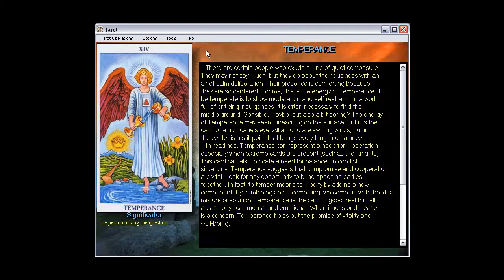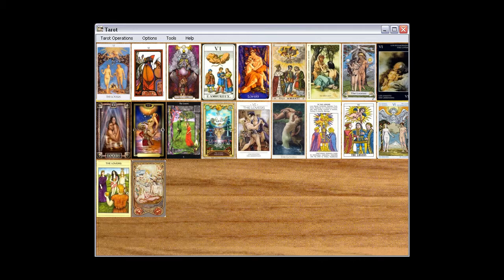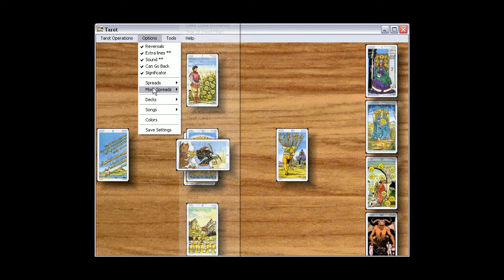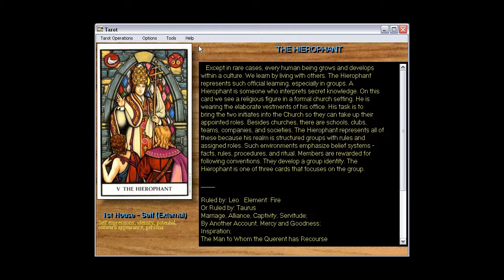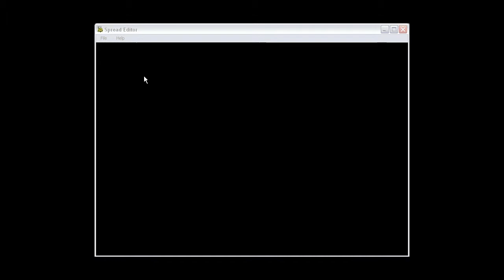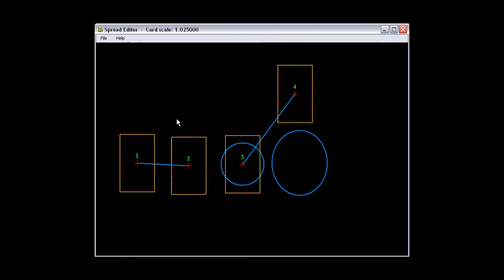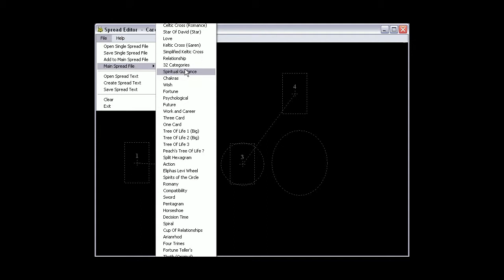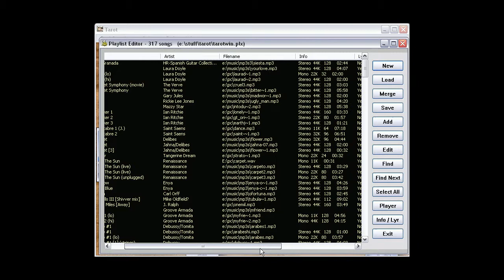Tarot Reading Program for Windows (HD Version)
Here's a demonstration video of a Tarot reading program I wrote (this version of the video is in HD).  It also includes a biorhythm program.  Tarot was originally meant for playing card games.  Although this program has various features that would be useful for those interested in playing Tarot card games, this program is not primarily meant for that purpose.  This video is best viewed without any scaling (text looks a lot better) Admittedly, that is hard to do especially if you don't have a widescreen display.

Timeline:
0:00 Introduction
0:05 Card information (spread screen)
0:19 Card information (card screen)
0:30 Spread shifted
0:40 Background image chosen
0:50 Spread chosen
0:57 Cards picked
1:10 Four Trines tarot spread shown
1:40 Deck chosen
1:49 Spread shifted and scaled
2:00 Shadows turned off/on
2:09 Menu items
2:41 Background image changed
2:59 SAPI 5 speech
3:26 SAPI 4 speech
3:50 Brightness adjusted
4:05 Biorhythm program
4:30 Spread Editor
6:48 Playlist Editor
7:28 Tree Of Life spread shown
7:34 Connolly deck card shown